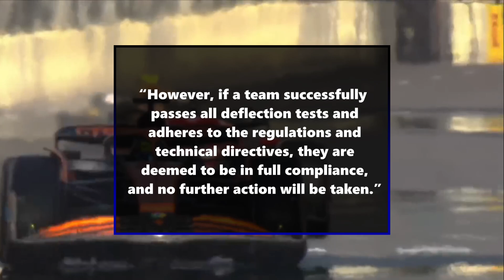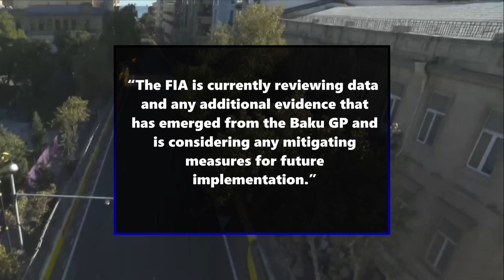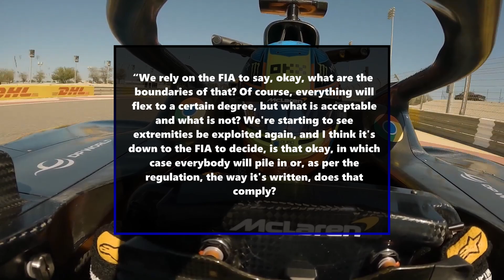FIA Under Pressure to AXE McLaren's BOLD Upgrades Ahead of Singapore!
The FIA is considering action on potential flexing rear wings after McLaren’s 'mini-DRS' sparked controversy at the Azerbaijan GP. Footage showed McLaren's rear wing flexing at high speeds, reducing drag and increasing top speed, earning it the 'mini-DRS' nickname. Rival teams called for clarification, and now, ahead of the Singapore GP, the FIA is reviewing evidence from Baku to determine if any rule changes or actions are needed.

Welcome to F1 Rewind.  Here you will be kept up to date with everything going on in the world of Formula 1.  From F1 news and F1 reactions to F1 drivers and F1 recaps.  F1 Rewind has got you covered.